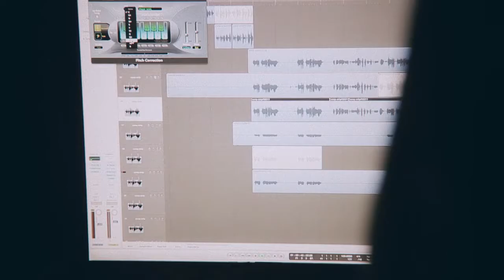Behind The Beats With GuiltyBeatz S01E01: Slim Kofi & Stardo Karle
This Episode Features Slim Kofi & Stardo Enjoy